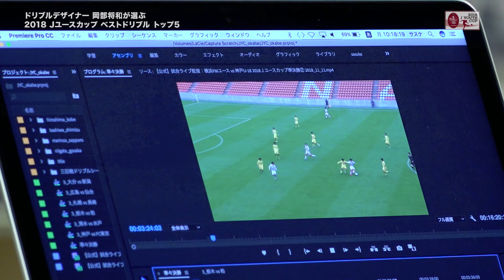ドリブルデザイナー岡部将和が選ぶ２０１８Ｊユースカップ ベストドリブルTop５【Ｊリーグ公式】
【お詫び】11/15(木)18:30頃に掲載した動画に不備がございました事、深くお詫び申し上げます。

ドリブルデザイナー岡部将和さんに２０１８ＪユースカップからベストドリブルTop５を選んで頂き、解説して頂きました。
高校生とは思えないの選手達のドリブルを是非ご覧ください。

２０１８Ｊユースカップ決勝は、11月18日（日）、ミクニワールドスタジアム北九州で開催されます。
決勝はDAZN（ダゾーン）と、各種Ｊリーグ公式メディアでのライブ配信致します。次世代の活躍を是非ご覧ください！